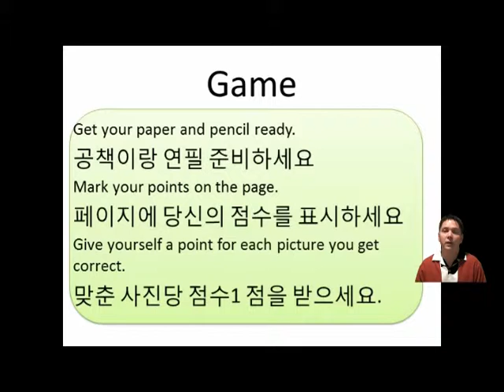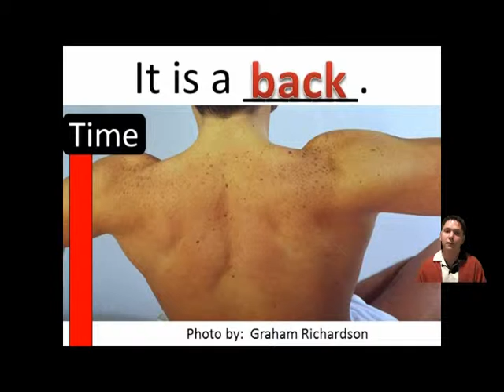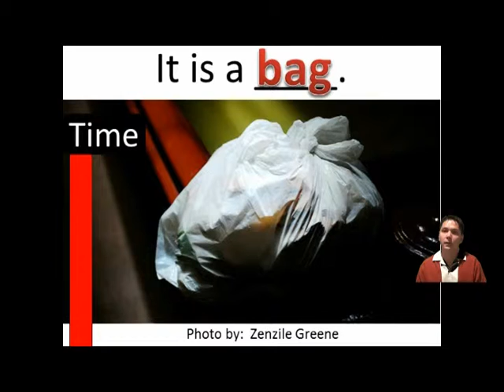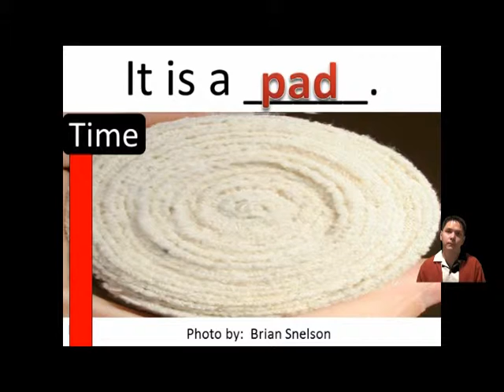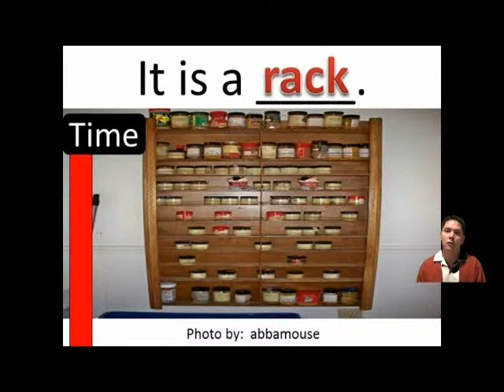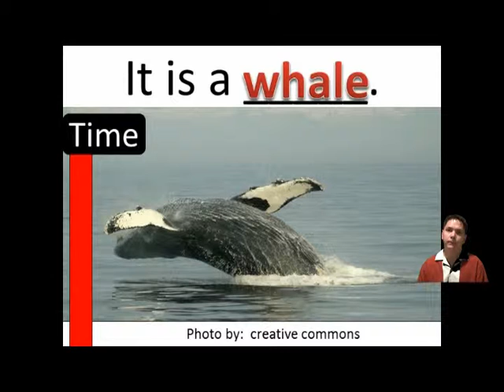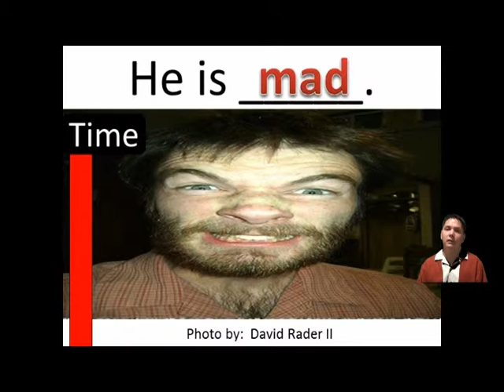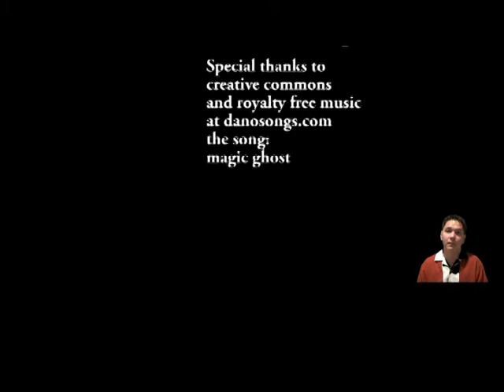(level 2) 1-c Review Game (Word Family #1) Danny ESL Basic English